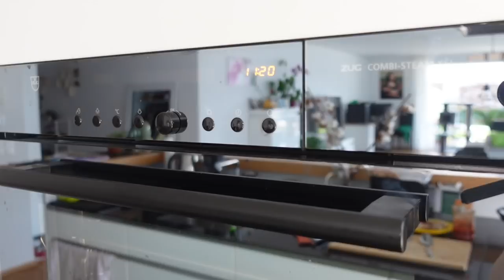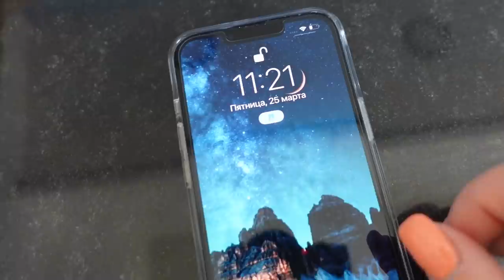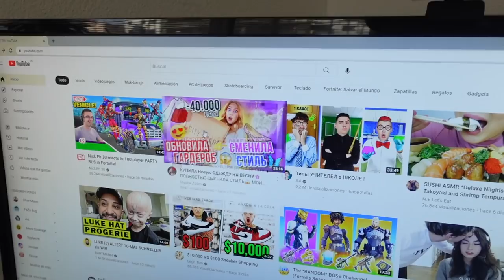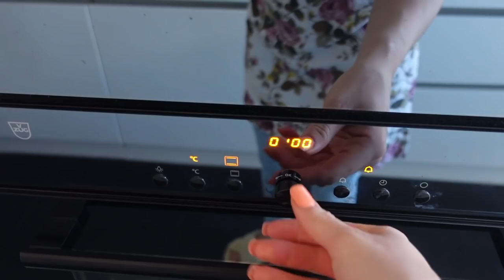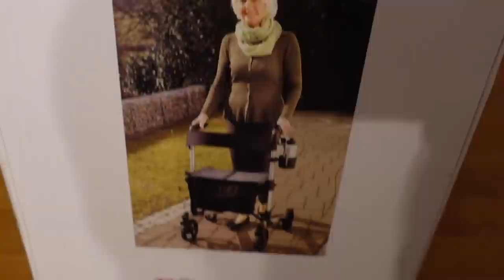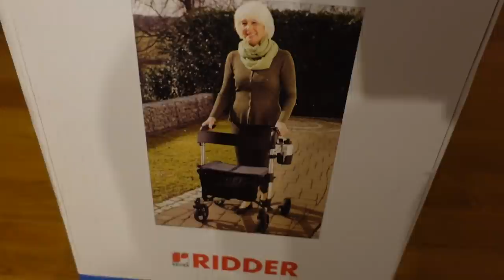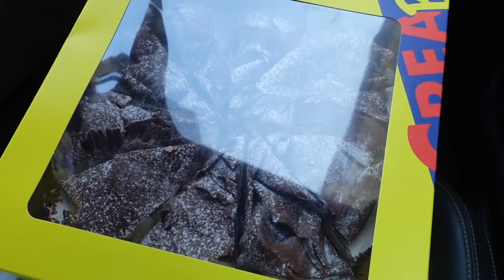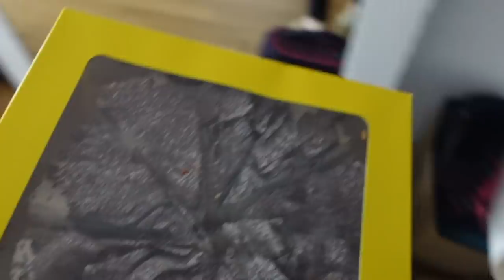ВЛОГ / 👍🏻НОВАЯ КОЛЯСКА ДЛЯ БАБУШКИ / 😍КАКАЯ ЖЕ КРАСОТА